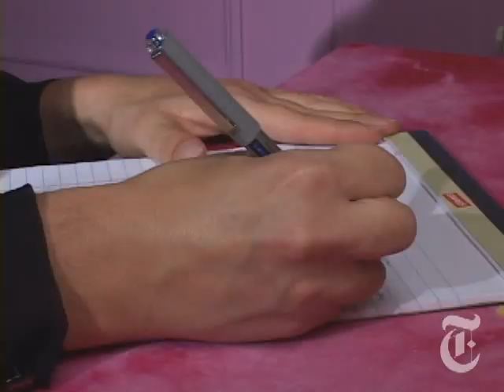City Room: Psychic Readers and the Economy | The New York Times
In hard times people turn to psychic readers and ask for advice on jobs and finances.